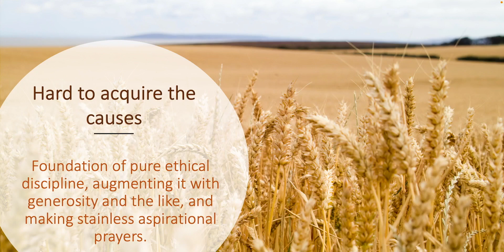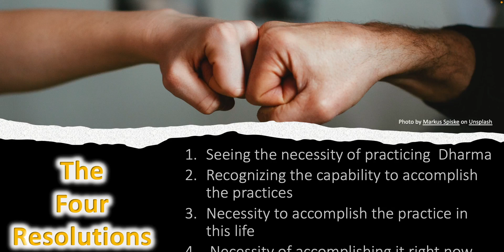Dharma Snacks! (Ep. 8) - The Urgency of Doing Dharma Now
Dharma Snacks! - A series of short Dharma Talks by Drupa Rinpoche. In this episode Rinpoche discusses the four conclusions that one arrives upon in contemplation on the topic of The Precious Human Rebirth.